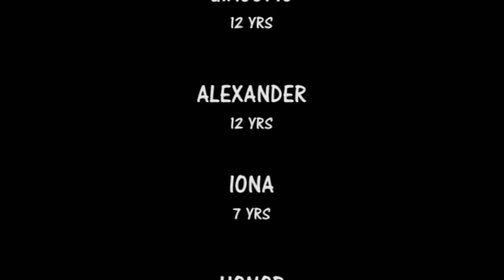Gingerbread man and Snowman